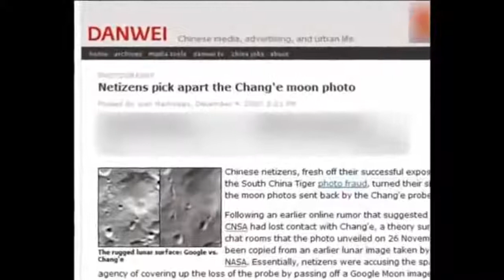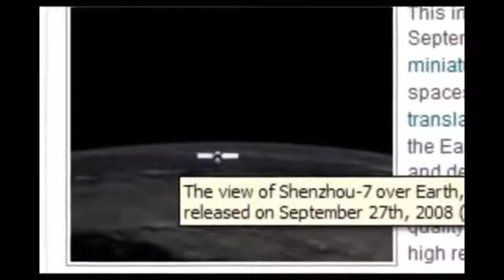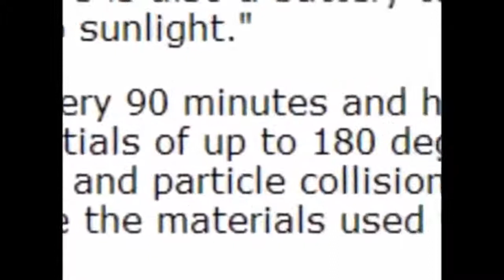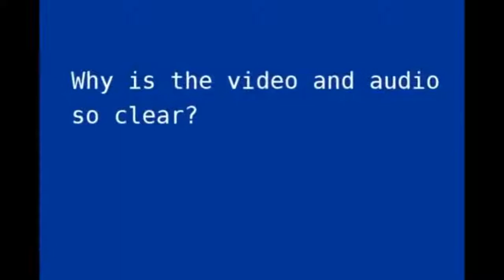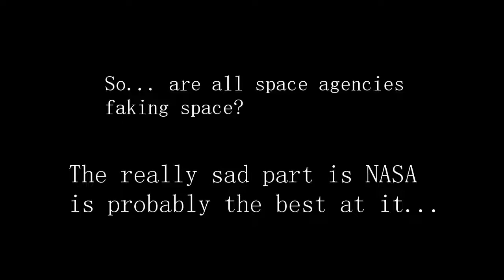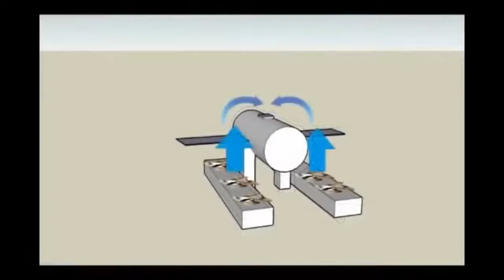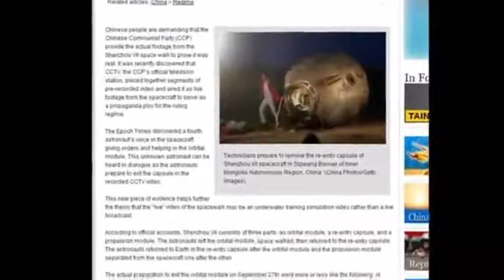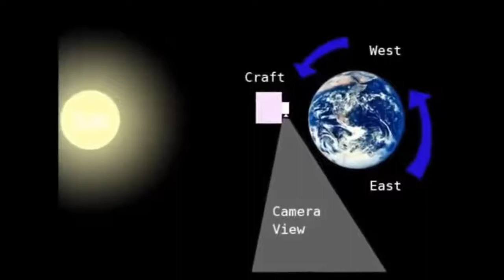Proof that China is Faking Space Flat Earth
THE PODCAST LAUNCH GUIDE: NEXT LIVE MASTERCLASS: FREE FACEBOOK GROUP FOR BUDDING PODCASTERS:

If you thought NASA was bad, I assure you China is worse. This should help some see that it really is true that all of the space agencies are faking space walks using similar methods. They.

Conspiracy theories are nothing new, but in the age of the internet, they spread like “chemtrails” in the wind. The theory that the world is flat, for example, gained so much popularity.